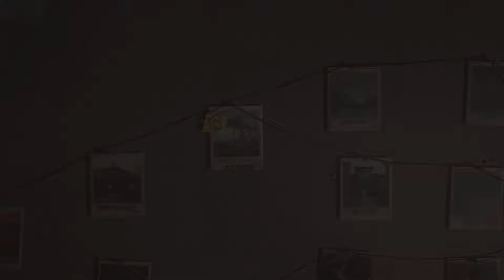The Last of Us Part II Remastered LOL!!!!!!!!!